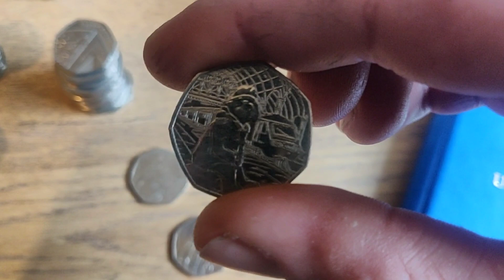50p coin hunt bag 55 😭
50p coin hunt bag 55 😭